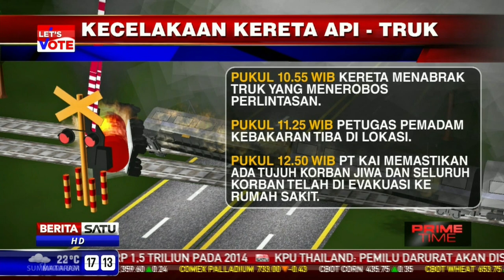Grafik Kronologi Kecelakaan KA dan Truk Tangki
Kereta commuter line jurusan Serpong-Tanah Abang dan truk tangki bertabrakan di perlintasan pintu kereta api Pondok Betung, Pesanggrahan, Jakarta Selatan, Senin (9/12/2013) siang. 7 Orang meninggal dalam peristiwa itu. Berikut ini adalah grafik kronologi kecelakaan.

Facebook.com/BeritaSatuTV
Youtube.com/BeritaSatu